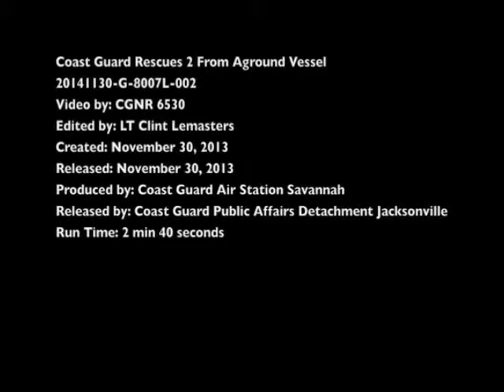Two Fishermen Rescued After Boat Runs Aground, Begins Taking on Water (Jekyll Island, SC)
JEKYLL ISLAND, S.C. -- A Coast Guard helicopter crew from Air Station Savannah, Ga., rescued two fishermen Saturday, Nov. 30, 2013, after the men's 55-foot boat ran aground and began taking on water at the south tip of Jekyll Island, SC. The men used a VHF-FM marine radio to report to watch standers at Coast Guard Sector Charleston at 3:49 a.m. that the vessel, Little D, lost engine power before running aground in 3-foot breakers and was beginning to take on water. Video by Petty Officer 1st Class Lauren Jorgensen | U.S. Coast Guard District 7 PADET Jacksonville | Date: 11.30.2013